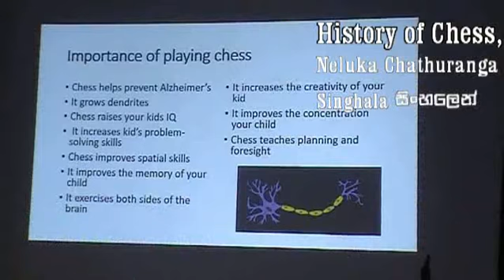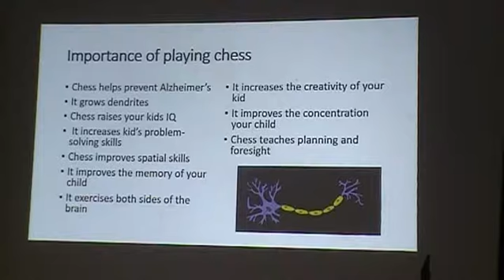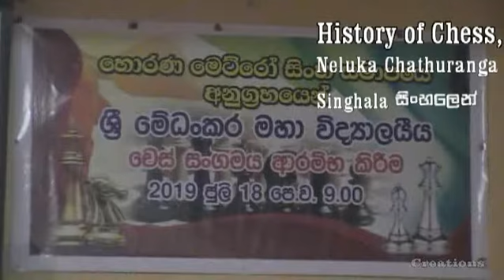History of Chess